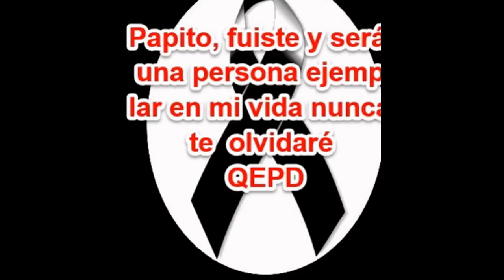CARLOS BAZAN BECERRA... QEPD